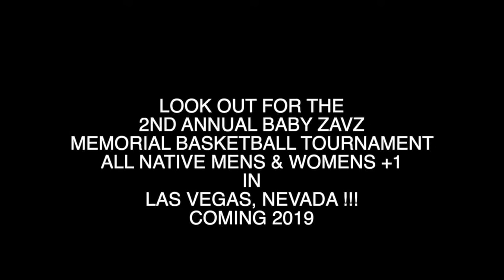1ST ANNUAL BABY ZAVZ MEMORIAL NATIVE BASKETBALL TOURNAMENT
HERES THE FULL HIGHLIGHT OF THE 2018 1ST ANNUAL BABY ZAVZ MEMORIAL NATIVE AMERICAN BASKETBALL TOURNAMENT IN GREAT FALLS, MONTANA
FEATURING TOURNAMENT HIGHLIGHTS, 3POINT CONTEST AND SLAM DUNK CONTEST
FILMED AND EDITED BY H.O.O.P MEDICINE
SHOWCASING NATIVE AMERICAN AND INDIGENOUS BASKETBALL THROUGHOUT INDIAN COUNTRY.